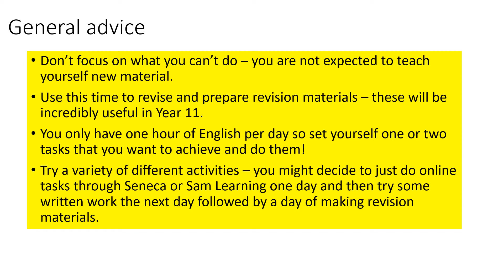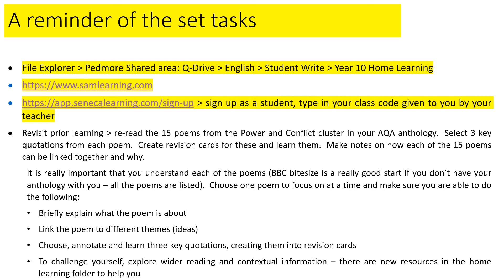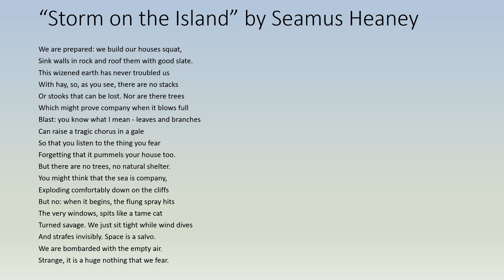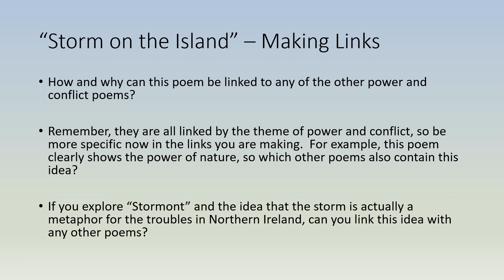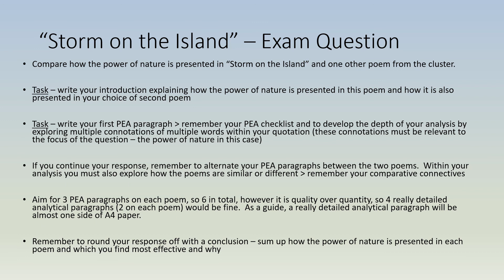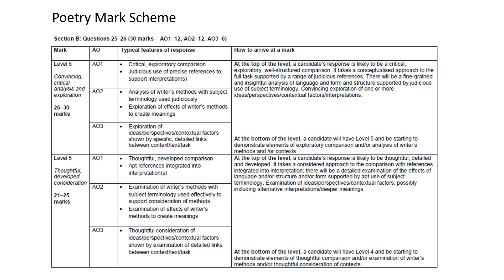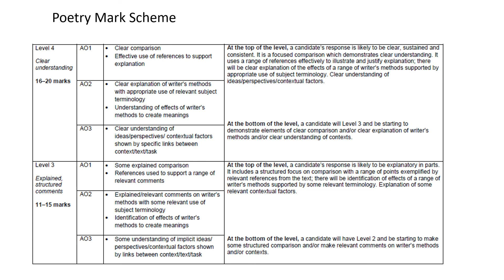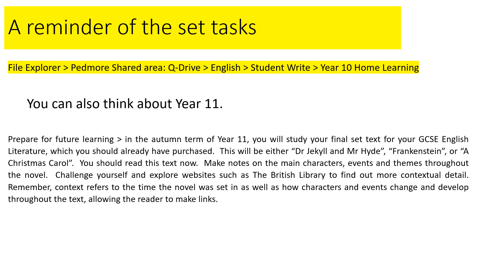Virtual Lesson 4 English Revision Storm on the Island for Year 10